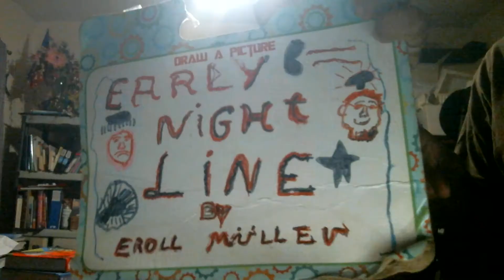Early Nightline episode 2403: Steve Austin Was A Crazy Wrestler Back In The Day!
My show tonight will make you want to twist and shout because Steve Austin was a crazy wrestler back in the day. The Not Ready For The Tonight Show Crew & I will tell you why if you hang out with us tonight.
Sorry about this again, folks! The PowerDirector wouldn't work for me again tonight, so what you're seeing is what you're getting. Tomorrow's show will be normal. Stay with me, please!